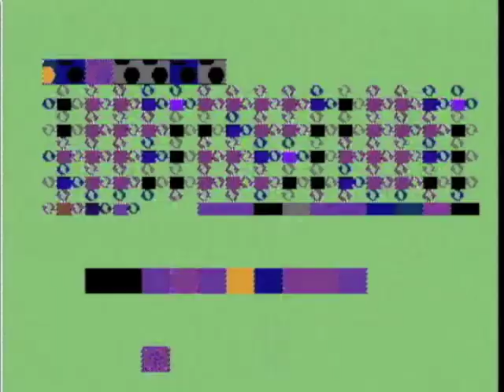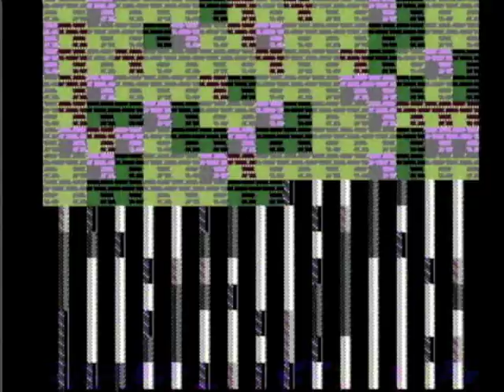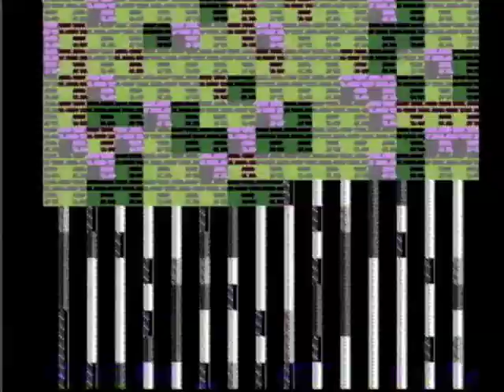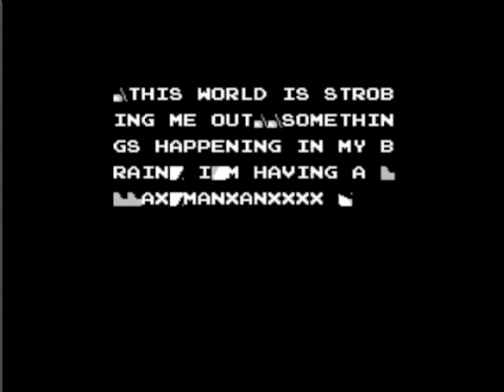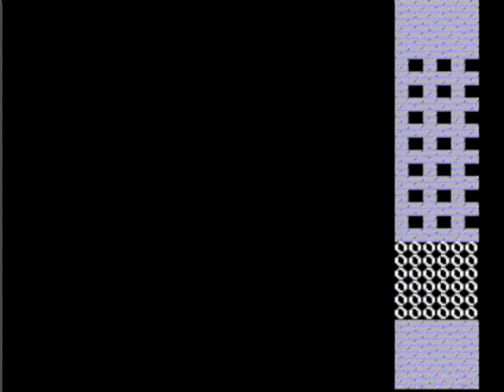Cory Arcangel & Paper Rad - Super Mario Movie - 2005